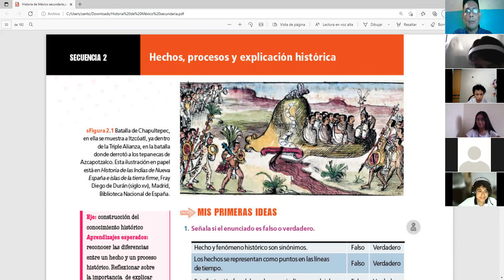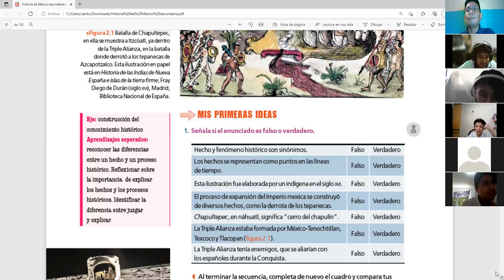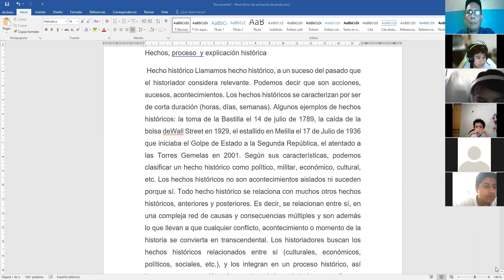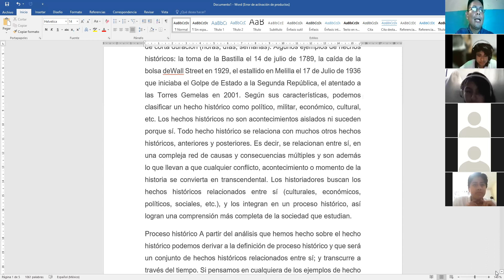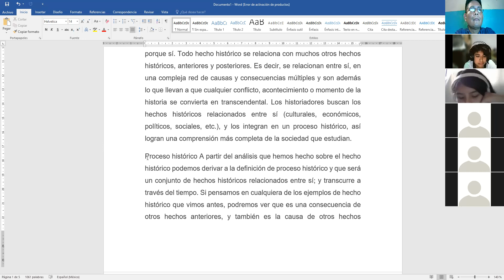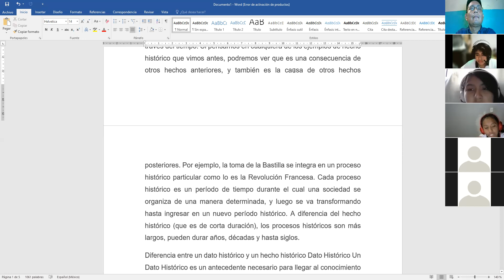Historia de México, secundaria 2, clase del jueves 21 de octubre de 2021